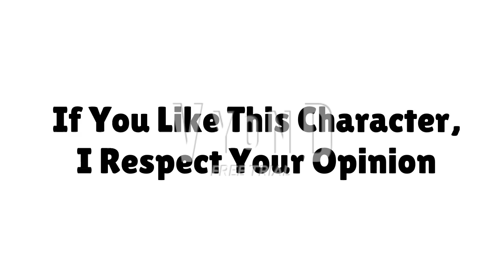My Opinion On Bow (Inanimate Insanity) Nowadays